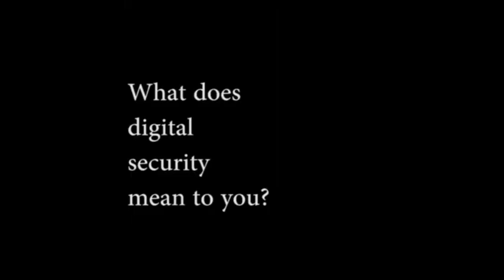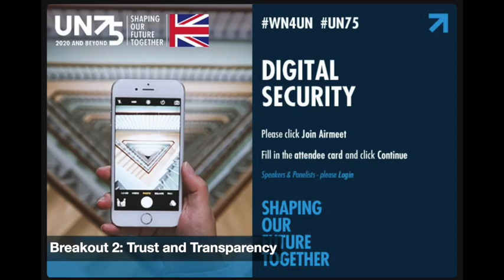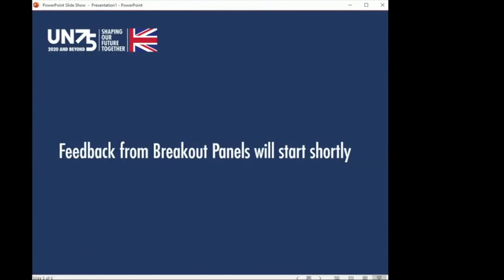The Digital Future We Want | WhatNext4UN.org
The exponential increase in the use and dependency on digital technologies over the past 75 years and their integration into almost all aspects of our daily lives raises a crucial question today: to what extent are we, the users, truly protagonists in the resultant decision-making process shaping our future?

Within this context, we explored three main themes: Human Rights in the Digital Age; Trust and Transparency; and Cyber-Security.